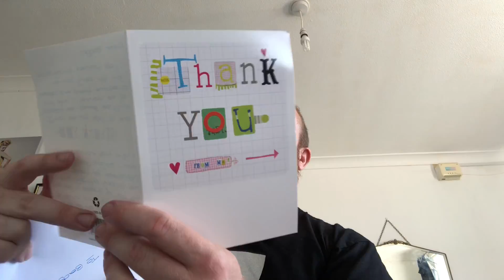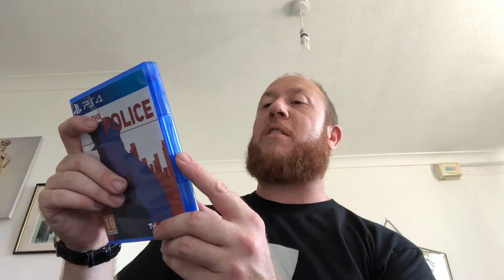Badger unboxing time